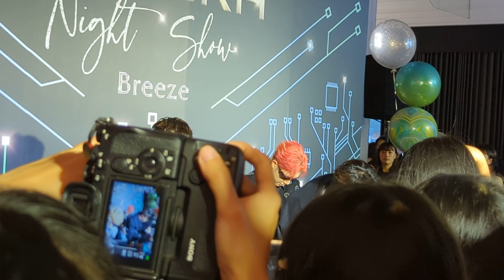VERA 'Playboyz' - 微風南山潮流之夜